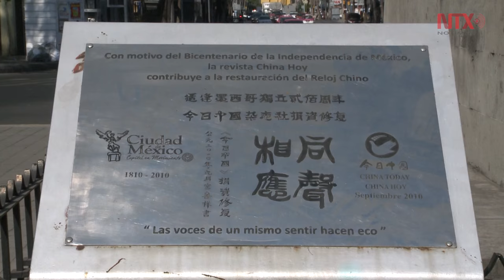El Reloj Chino un hito de la Ciudad de México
Un obsequio del último emperador chino en el centenario de la Independencia de México